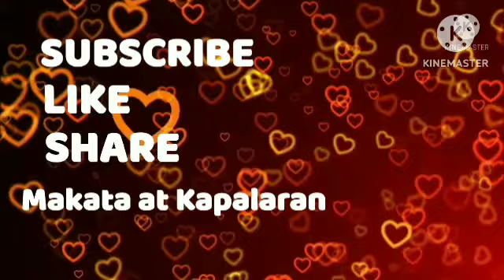Gabay Signos March 20, 2024 TulongSaPagiingat SaAraw-Araw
Gabay Kapalaran na bigay ng mga kalikasan -Bituin - Araw - Hanging - Lupa - Ulap sa kanilang pag ikot ay nag bibigay gabay sa tao na pwede mangyari sa hinaharap o hindi ayon sa igagabay sa kanila araw araw ; Na gabay Signo ng nakapag babala na para makapag ingat ;

MAKATA AT KAPALARAN CHANNEL Ito ay gabay lamang ng sila ay mabigyan ng Babala sa haharaping bukas o ngayon araw kaya gawing gabay lamang ; sa Pag ibig, Pera, Trabaho, Kalusugan, Pag kain SIGNOS at pag subok sa Buhay ayon sa galaw ng kalikasan ; gawing gabay lamang sa huli ay kayo parin ang masusunod sa mga gusto gawin kainin at iba pa ;